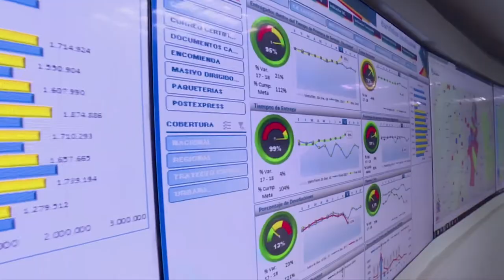Agenda Ministra TIC, Sylvia Constaín | C37 N8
El Proyecto de Liderazgo Transformacional en el Sector de la Justicia realizado en Corferias donde la Ministra TIC, habló de tecnología, del fin al cual se quiere llegar con esta herramienta o su visita a la ciudad de Cali y al canal regional Telepacífico, son algunos de los recorridos realizados por ella, durante la semana. Conoce cada detalle y cada compromiso adquirido por el sector TIC. ¡Da clic en este vídeo, te encantará!